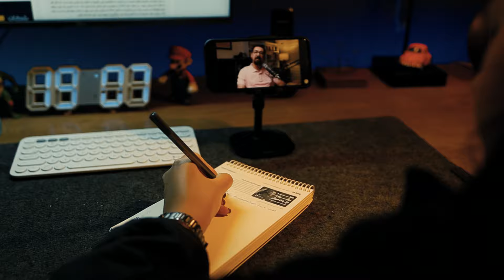نوشتن معجزه می‌کند. با نوشتن به ذهنی آرام برسید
لینک کانال "آکادمی یک پله بالاتر" روی تلگرام
در این کانال در حوزه آگاهی و نقش آن در رشد فردی صحبت می کنم.
حتما عضو شوید

برای دریافت محتوای ناب منظم بصورت صوتی و تصویری و همین طور برای اطلاع از برنامه های آموزشی به خصوص دوره فوکوس حتما عضو این کانال شوید.
ـــــــــــــــــــــــــــــــــــــــــــــــــــــــــــــــــــــــــــــــــــــــــــــــــــــــــــــــــــــــــــــــــــــــــــــــــــــــــــــــــــــــــــــــــــــــــــــــــــــ
لینک خرید دفترچه پلکان:

کد تخفیف: youtube